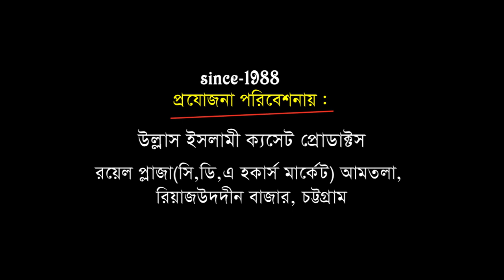ও মেরা নবী হে | O Mera Nabi He | Mawlana Mukhtar Rejvi | UrduSong | Ullash Icp